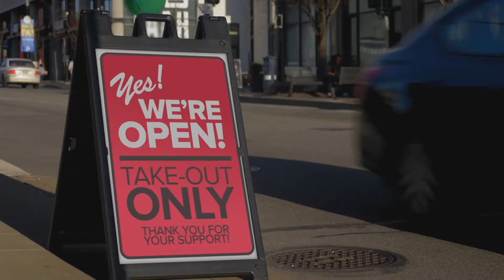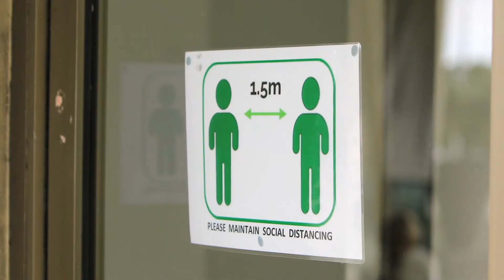Challenges Abroad's Virtual Internship Opportunity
We have been successfully running our Virtual Internship program just shy of a year now! We have worked with a whole range of students and have seen some outstanding ideas and projects!

We will be continuing our internships to ensure that no student get's left behind and support them in this drastic transition to the online working world. We are still in uncertain times and that is why it is so important to equip students with new skill sets.

If you are someone that is wanting to make a difference in the world but not sure where to start, be inspired and join us on a virtual internship program... with $500/£300 off our program for the rest of June!

Head to the link below to download a FREE itinerary pack with all the information you need!